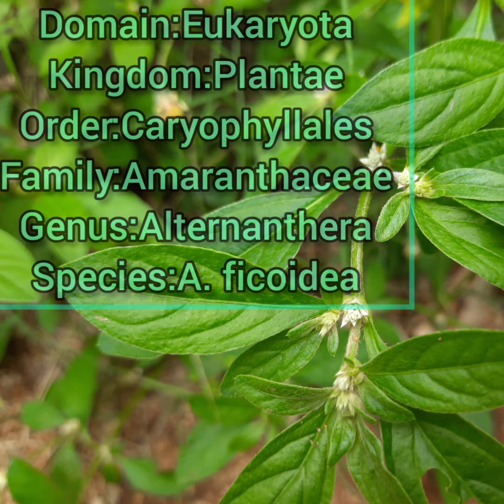Alternanthera ficoidea (Amaranthaceae)